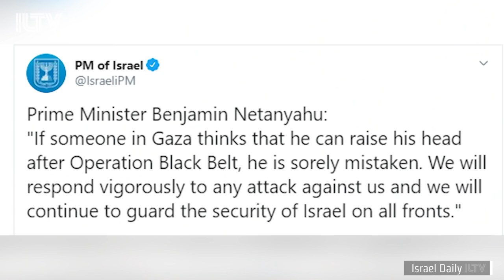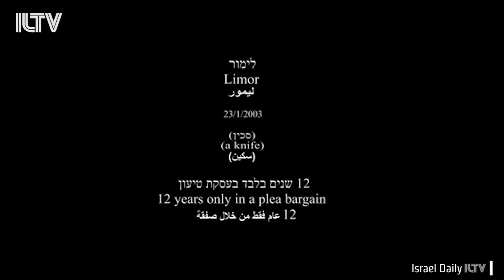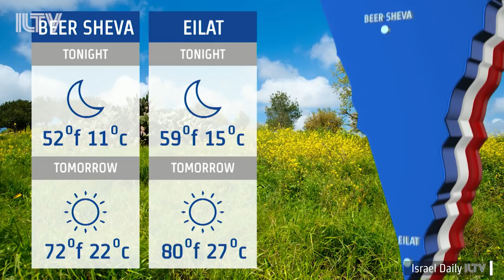Your News From Israel - Nov. 27, 2019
Thousands of Israelis gather in Tel Aviv to show their support for Prime Minister Netanyahu, an incredible and powerful clothing exhibit gains international attention and stick around for some happy holiday wishes with Israel’s Ethiopian community.